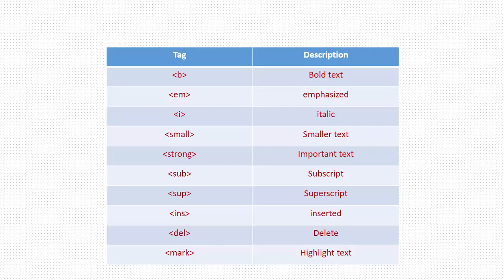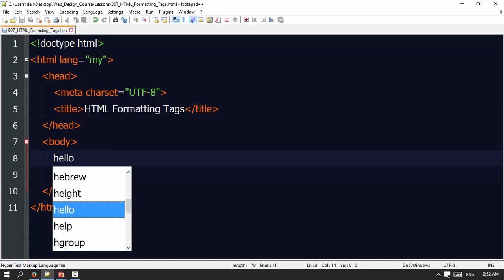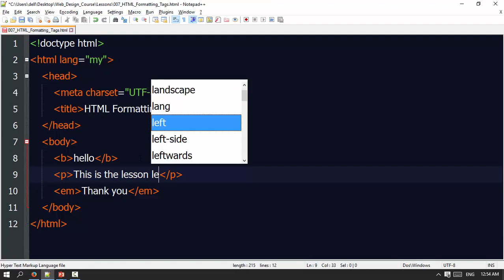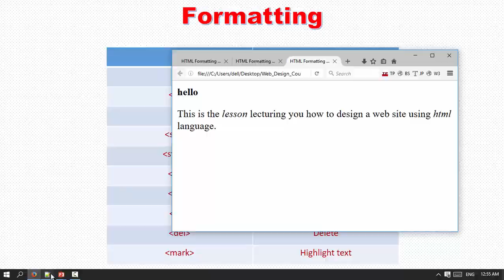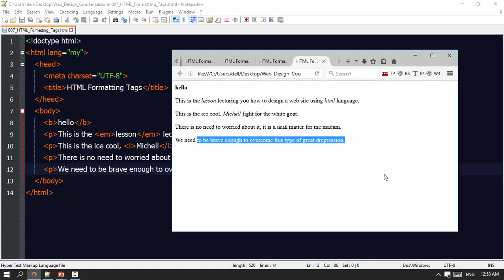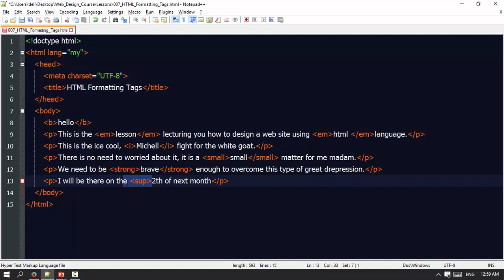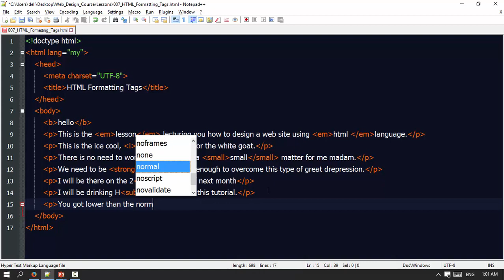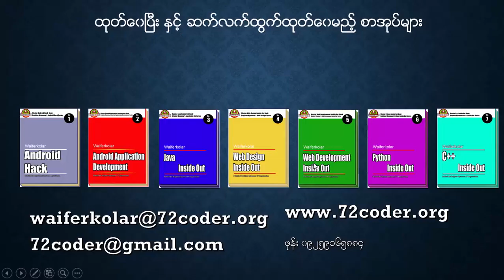008 Formatting Tags